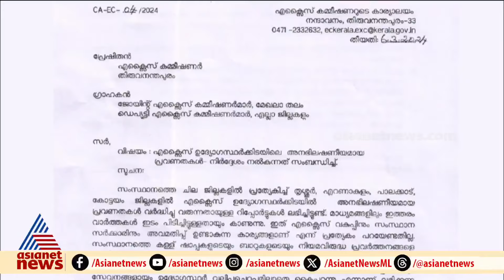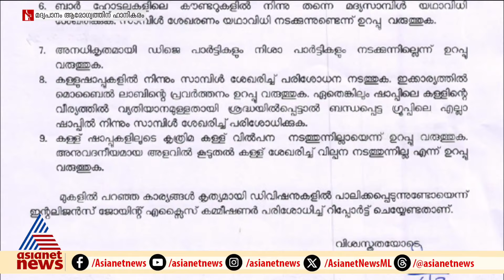എക്സൈസ് ഉദ്യോ​ഗസ്ഥരും മാസപ്പടിക്കാരെന്ന് അന്വേഷണ റിപ്പോർട്ട്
എക്സൈസ് ഉദ്യോ​ഗസ്ഥരും മാസപ്പടിക്കാരെന്ന് അന്വേഷണ റിപ്പോർട്ട്; പരാതിയുണ്ടായാൽ കർശന നടപടിയെന്ന് എക്സൈസ് കമ്മീഷണർ